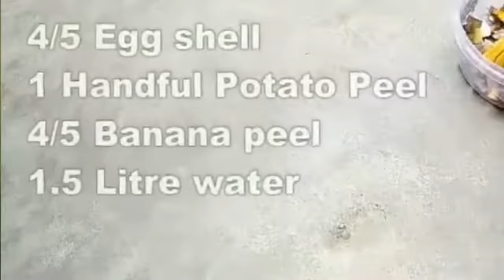Homemade fertilizer for alovera and flowering plants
This is very easy recipe to make your own best organic fertilizer from banana peel,  potatoes peel and egg shells.